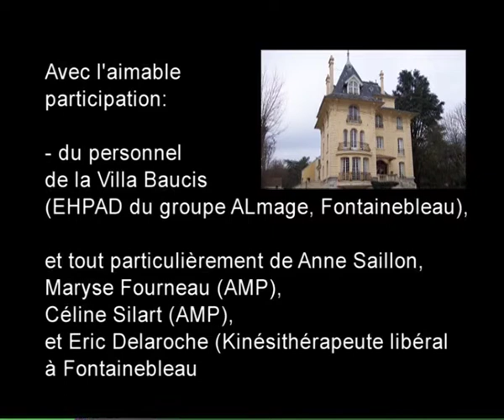L'aide quotidienne - Fausses routes